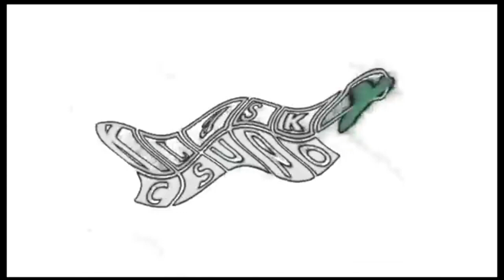(REUPLOADED) ZooPals Csupo Effects Extended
Reuploaded from Lazy Butterfly because he closed his account